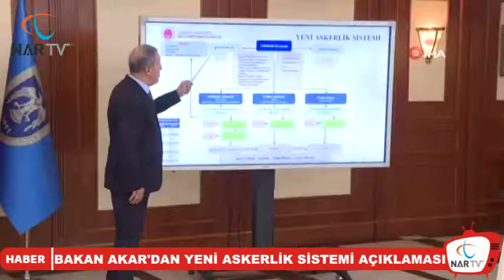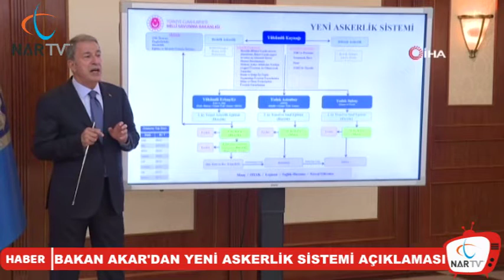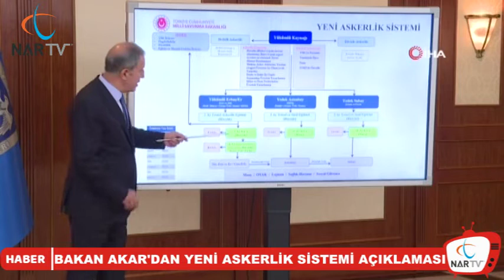BAKAN AKAR'DAN YENİ ASKERLİK SİSTEMİ AÇIKLAMASI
Milli Savunma Bakanı Hulusi Akar, yeni askerlik sistemin kanunlaşmasıyla silah altındaki askerlerin terhis olup olmayacağına yönelik soruya "Olabilir" yanıtını vererek, sistemin hemen uygulamaya girip girmeyeceğine ilişkin, "Bunun kararını tabii Cumhurbaşkanımız ve Meclis verecek. Biz TSK olarak bu kanunun yayımlandığından itibaren yürürlüğe girmesiyle birlikte çıkabilecek sorunlara karşı tedbirlerimizi almaya çalışıyoruz" dedi.
Akar, yazılı ve görsel basının Ankara temsilcileri ile Milli Savunma Bakanlığı’nda düzenlenen iftarda bir araya geldi.
Yeni askerlik sistemini detaylarını paylaşan Bakan Akar, "Askerlik sistemi ile ilgili 1927’den beri devam eden yasalarımız var. Değişen zaman, ihtiyaç ve imkanlar gibi etkenleri de dikkate alarak Sayın Cumhurbaşkanımızın da direktifleri doğrultusunda, öncelikle Türk Silahlı Kuvvetlerinin etkinliğini, caydırıcılığını, saygınlığını tam olarak temin edelim, burada herhangi bir hata, eksiklik, yanlışlık olmasın diğer taraftan da sistem öngörülebilir olsun şeklindeki yaklaşımla bu sistemi kurgulamaya çalıştık" şeklinde konuştu.
Bakan Akar, yeni askerlik sisteminin TSK’nın ihtiyacının karşılanması başta olmak üzere öngörülebilir, süreklilik, eğitim, mesleki ve sosyal gelişim ihtiyaçlarıyla eğitimli insan kaynağının etkin ve verimli kullanılmasını gibi özelliklere sahip olduğunu belirterek, "Bu çerçevede hazırlanan kanun teklifinin yasalaşmasıyla 1111 Sayılı Askerlik Kanunu ile 1076 Sayılı Yedek Subaylar ve Yedek Askeri Memurlar Kanunu kaldırılacak" ifadesini kullandı.
Akar, bununla ilgili diğer yasal düzenlemelerin de yeni çalışmayla birleşeceğini kaydederek, "Yeni askerlik sistemi göründüğünden çok daha büyük bir olay. Bunu inşallah kazasız, belasız tamamlayacağız. Burada önemli bir değişim, dönüşüm, gelişme içindeyiz. Ülkemiz, milletimiz için en istenilen çözümü yapmaya gayret gösterdik. İnşallah bu da bu şekliyle gerçekleşmiş olacak" diye konuştu.
Yeni sisteme yönelik çalışmaların Aile, Çalışma ve Sosyal Hizmetler, Hazine ve Maliye, İçişleri, Milli Eğitim, Sağlık, Tarım ve Orman Bakanlıkları ve YÖK başta olmak üzere, diğer ilgili kurum ve kuruluşlarla koordinasyon içinde gerçekleştirildiğini belirten Bakan Akar, "Olabildiğince ayakları yere sağlam basan, duygusallıktan uzak, tamamen objektif kriterlere bağlı, sürdürülebilir, öngörülebilir bir sistem olması noktasında gayret gösterdik" şeklinde konuştu.
Silah altına alınabilecek durumda şu anda 2 milyon 200 bin yükümlünün olduğunu vurgulayan Bakan Akar, "Bunlardan silah altına alınamayan yükümlülerin en büyük bölümünü 1 milyon 600 bin ile öğrenim nedeniyle erteleyenler oluşturuyor. Lisede, üniversitede, lisansüstü eğitimde olup da askerliğini erteleyenler gayet normal. Fakat bunun yanı sıra askere gitmeyi geciktirip bedelli askerliği beklemek için çeşitli yol ve yöntemlerle üniversite veya lisansüstü eğitimi yapmak gibi çalışmalara giren gençlerin olduğunu hepimiz biliyoruz." ifadelerini kullandı.
Mevcut sisteme göre meslek yüksek okulu mezunlarının yedek subay olamadığını ve kısa dönem askerlikten yararlanamadığını hatırlatan Akar, "Sırf bunlardan yararlanabilmek için kendi mesleğini bırakıyor, üniversiteye gidiyor, oradan dört yıllık diploma almaya çalışıyorlar. Bu da ilave güç kaybına neden oluyor" dedi.
Mevcut sistemde her sene yaklaşık 700 bin gencin 20 yaşını doldurarak askerliğe elverişli hale geldiğini dile getiren Bakan Akar, "Bizim normal olarak askere alabileceğimiz sayı ise 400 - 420 bin arasında. Burada kalan yaklaşık 280 bin gencimizin durumu ne olacak? Burada birikim oluyor" diye sordu.
Bedelli askerlikle ilgili yapılan projeksiyonlara ilişkin de bilgi veren Bakan Akar, "Biz ’15 bin lira’ dersek ne olabilir, ’30 bin lira’ dersek ne olabilir, ’50 bin lira’ dersek ne olabilir diye tek tek çalıştık. Hem Silahlı Kuvvetlerin hem gençlerin ihtiyacını karşılamak bakamından en optimal çözümün 30 bin lira civarında olması gerektiği ortaya çıktı" diye konuştu.